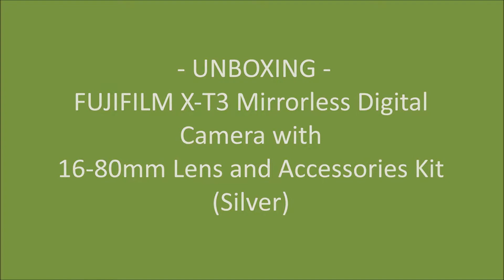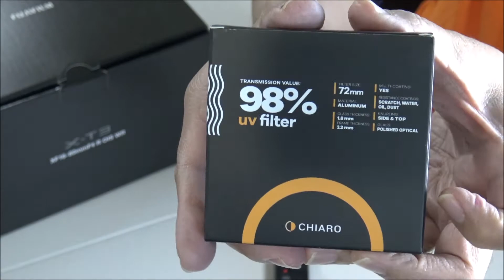UNBOXING - Fuji X-T3 Mirrorless Digital Camera w/16-80mm Lens and Accessories Kit (Silver) - 2020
Can't pass on this deal at B&H that started on Thanksgiving Day...so I pulled the trigger and bought one. a week after I bought a Canon EOS RP...